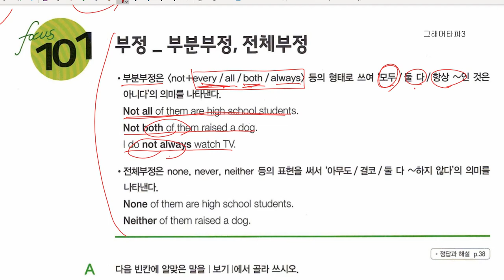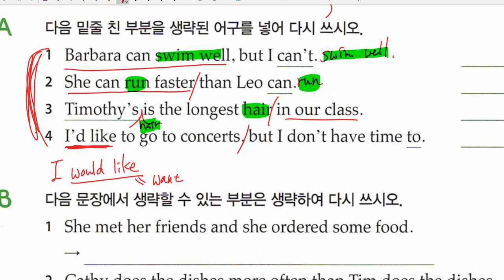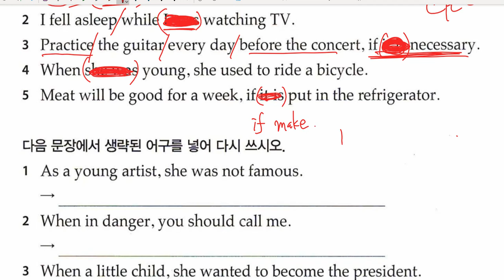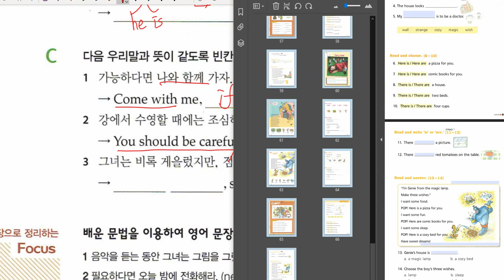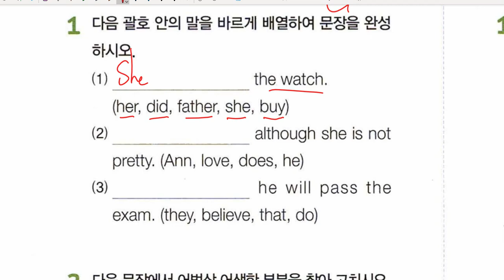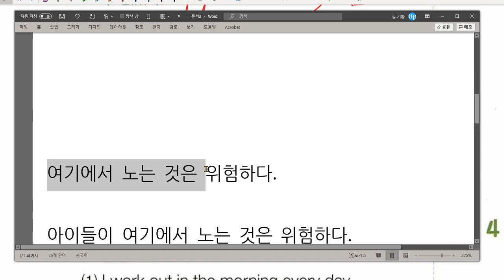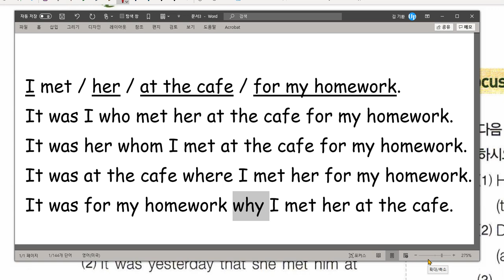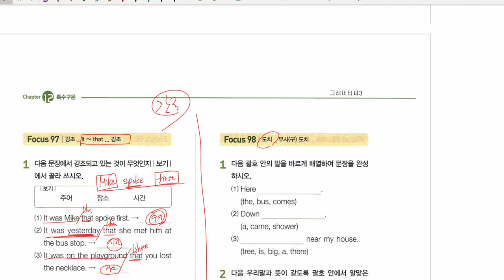중3 2021 01 07 문법 도치와 강조 기타구문